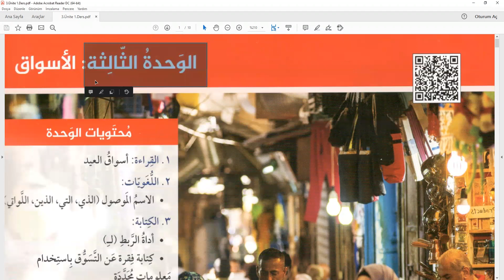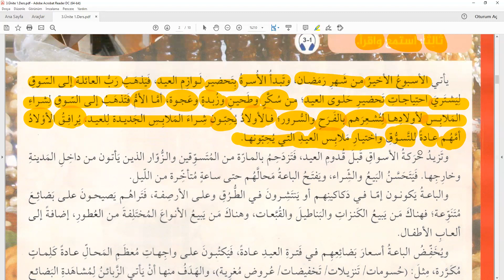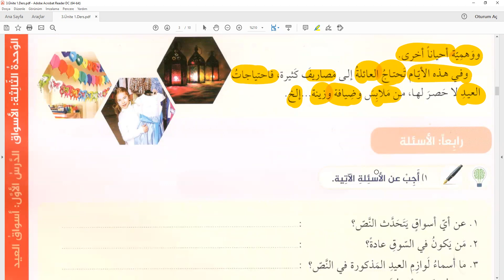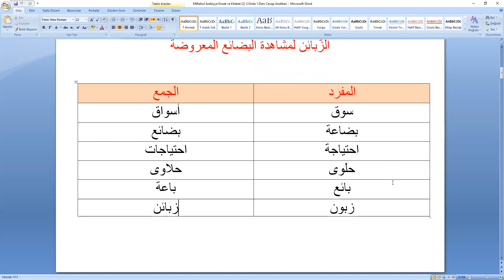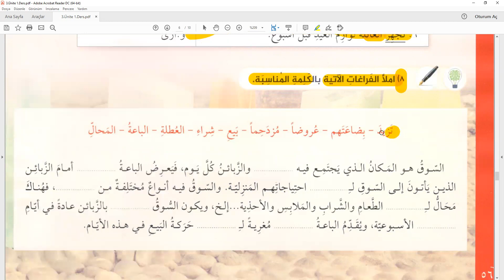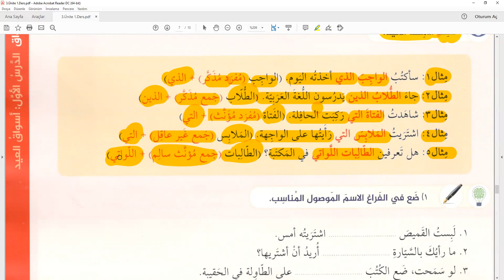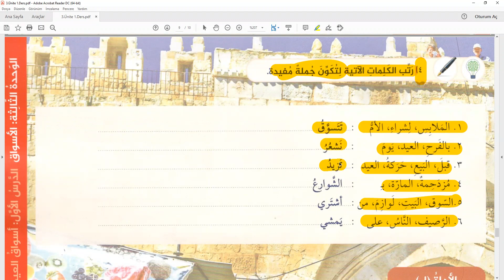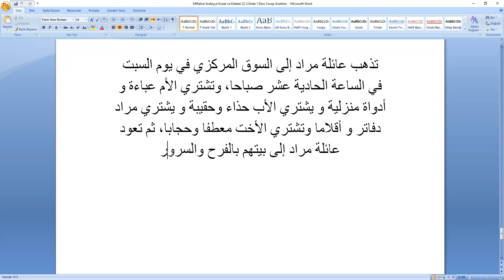Miftahul Arabiyye Kıraat ve Kitabet (2) 3.Ünite 1.Ders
Miftahul Arabiyye Kıraat ve Kitabet Kitabı (2) 3.Ünite 1.Ders